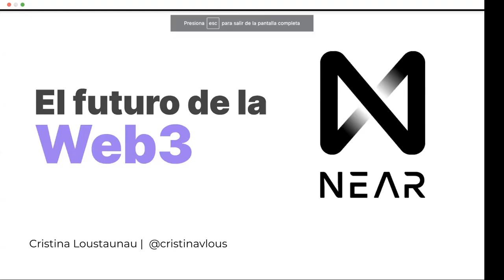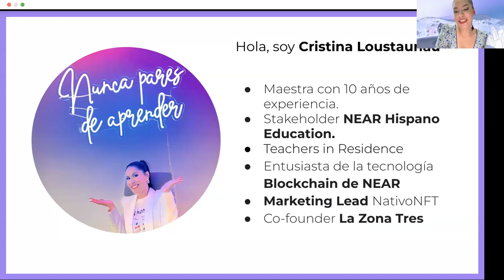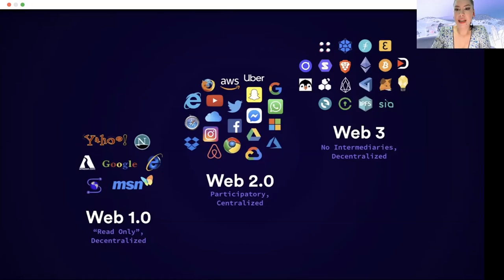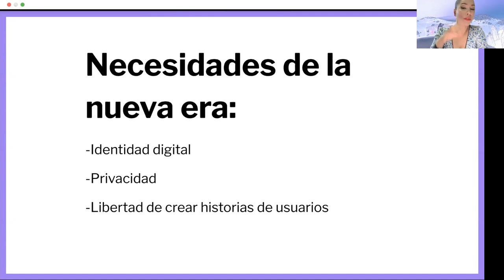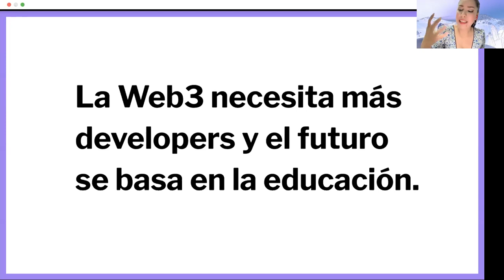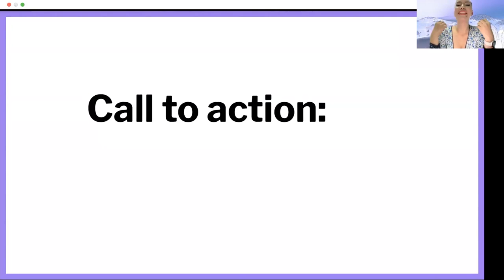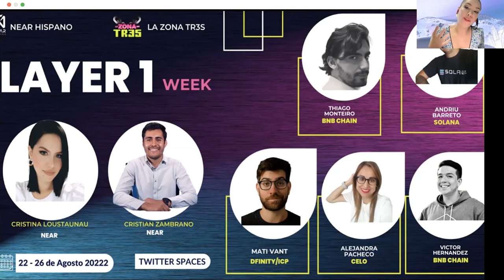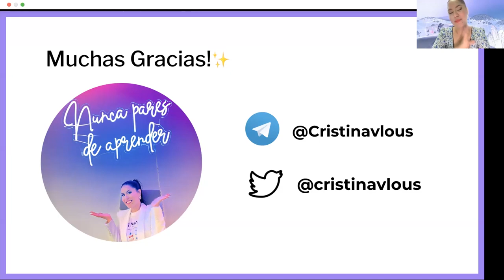SG4W 09.22 - El Futuro de la Web3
El Futuro de la Web3 aún lo estamos construyendo y es el momento de aterrizar las ideas de un futuro en blockchain y web3, detectar necesidades y proponer soluciones para LATAM.